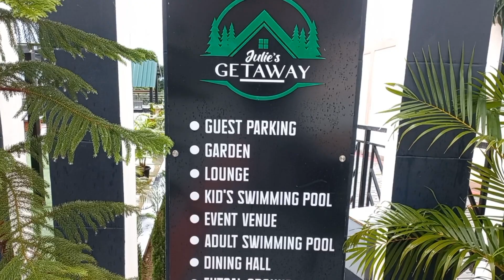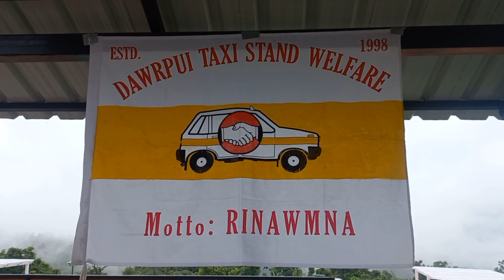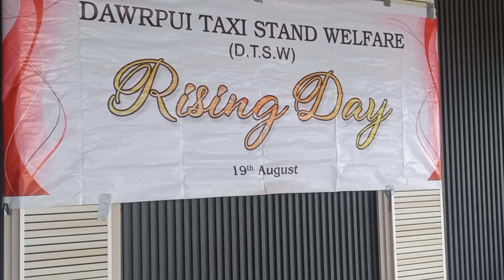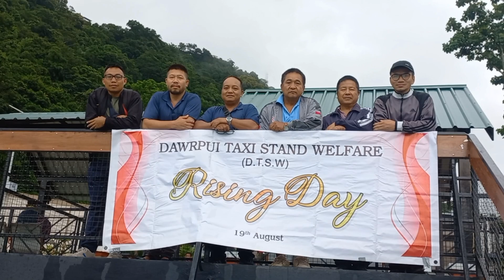Eheu!!!ava nuam thin em